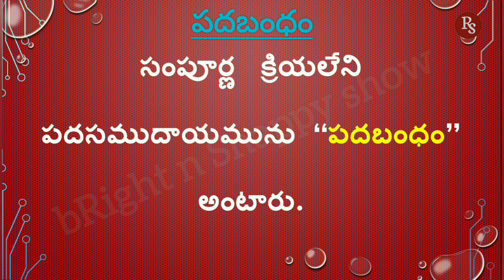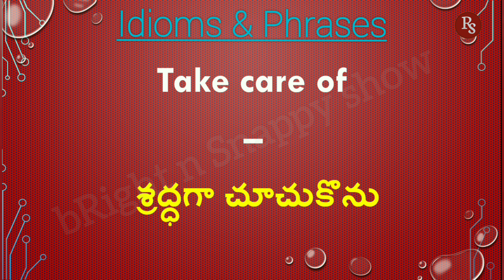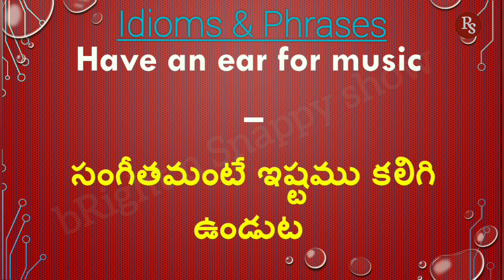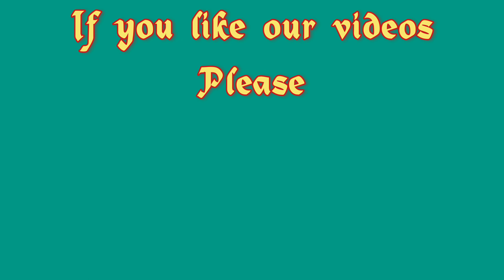Introduction of Idioms and Phrases with Examples | Telugu and English | part-1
Idioms and phrases introduction  with examples by bRight n Snappy show. English idioms with telugu meaning.